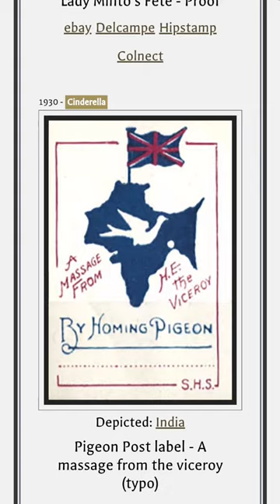Maps of India on Stamps 🇮🇳 | डाक के टिकट इकट्ठा करने का कार्य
🇮🇳  डाक के टिकट इकट्ठा करने का कार्य